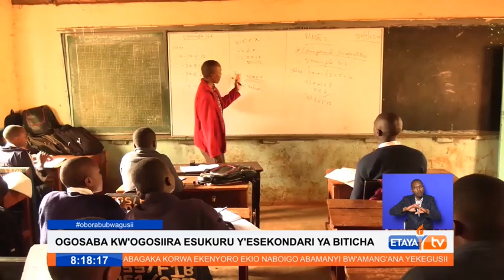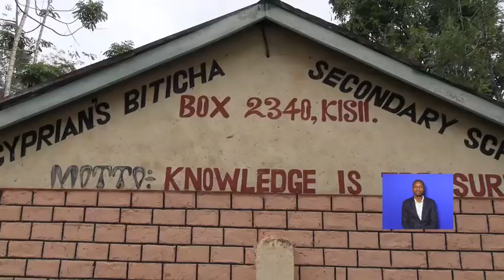Principal, Biticha High appeals for help to build water storage facility